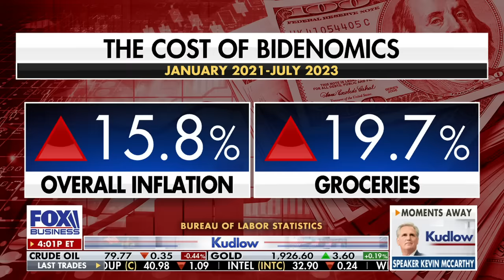Larry Kudlow: Biden doesn't understand this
FOX Business host Larry Kudlow reveals how Americans struggle with affordability under President Biden on 'Kudlow.'